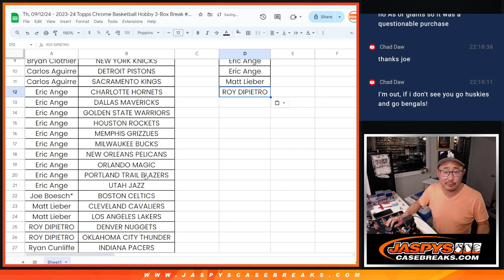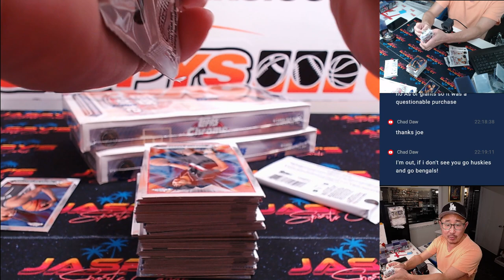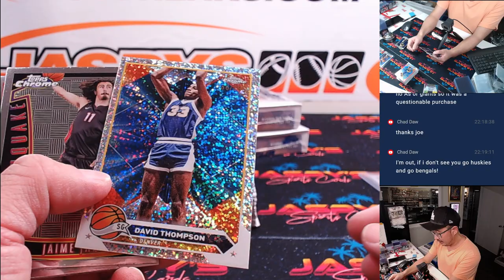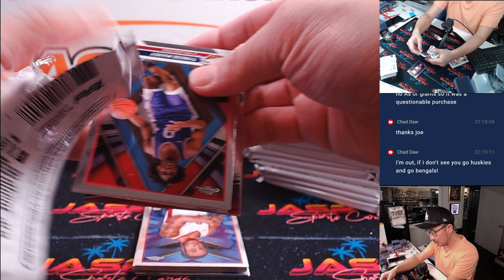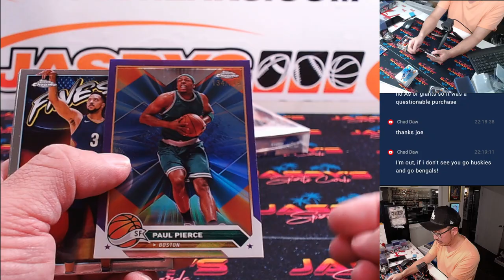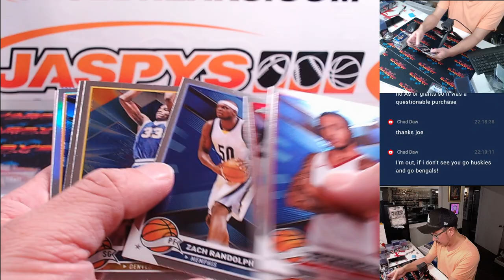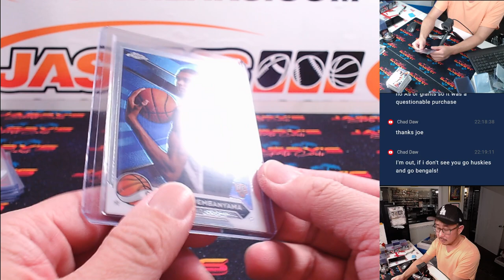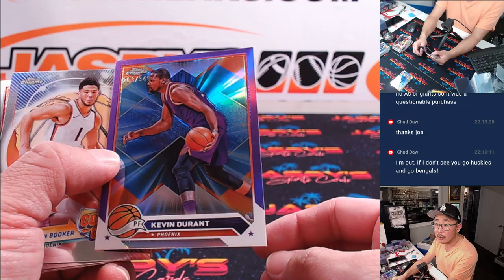Th, 09/12/24 - 2023-24 Topps Chrome Basketball Hobby 3-Box Break #24 *PYT*